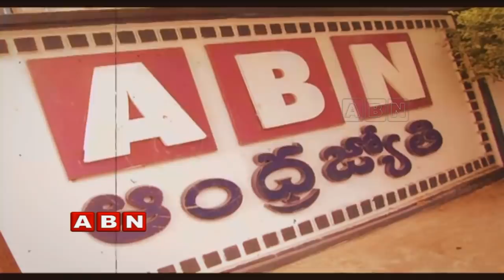అరచేతిని అడ్డుపెట్టి సూర్యకాంతి ని ఆపగలరా? ఛానళ్ల బ్లాక్ అవుట్లతో మీడియా స్వేచ్ఛను హరించగలరా ?